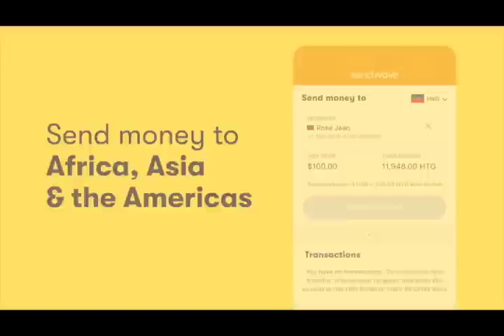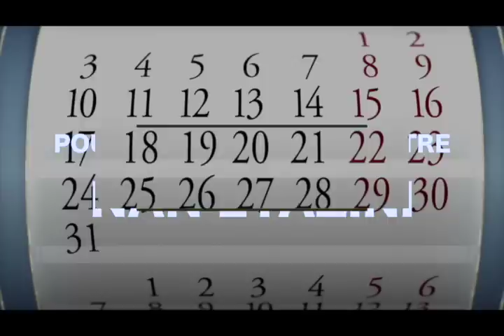DANJE POU ROSEMILA PETIT FRÈRE AK NENEL CASSY YO KONVOKE YO POU KORIPSYON MEZANMI !